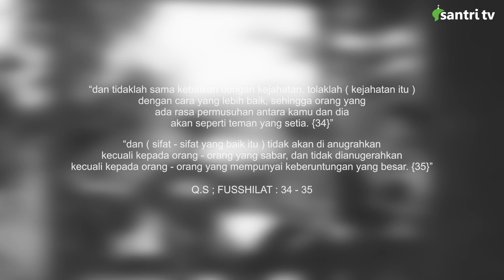PATIENCE || Darunnajah Motivation Short Movie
Sabarlah!

Terkadang, ada saja orang yang menyakiti hatimu, baik itu disengaja maupun tidak sengaja.
Maka Bersabarlah.

Maafkanlah segala tindakan orang lain yang menyakiti hatimu. Jangan pernah menyimpan dendam. Sebab, dendam hanya akan menimbulkan penyakit dalam dirimu, baik penyakit hati maupun penyakit ragawi.

Meski berat, memaafkan itu akan membuat hatimu lebih tenang. Tak ada lagi prasangka dan asumsi negatif terhadap orang lain. Dan tentu saja, memaafkan orang lain itu juga akan menjadikan kamu sebagai sosok penyabar